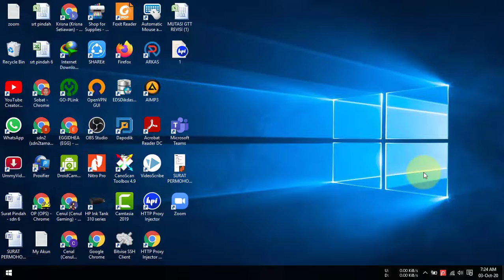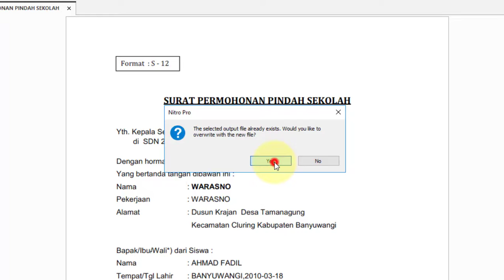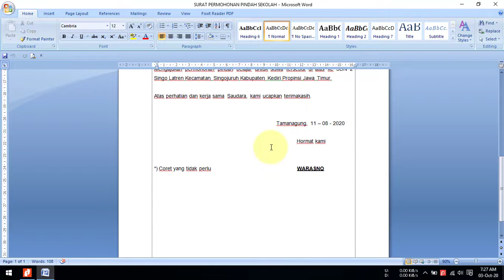Cara Mengekspor Pdf ke Word Offline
Video tutorial cara mengekspor pdf ke word offline. Merupakan cara mengubah file pdf menjadi dokumen word secara offline.

Pada video ini saya menggunakan aplikasi nitro pdf. Langkah atau cara mengekspor pdf ke word offline adalah:
1. Buka file pdf dengan aplikasi nitro pdf.
2. Pilih menu convert.
3. Pilih menu to word.
4. Tentukan lokasi menyimpan.
5. Klik tombol convert.

Selain dalam bentuk dokumen word, kita dapat mengubah file pdf menjadi exel, ppt, image. Pada tutorial cara mengekspor pdf ke word offline saya menggunakan aplikasi nitro pdf versi 10.

Semoga video tutorial tentang cara mengekspor pdf ke word offline dapat bermanfaat.